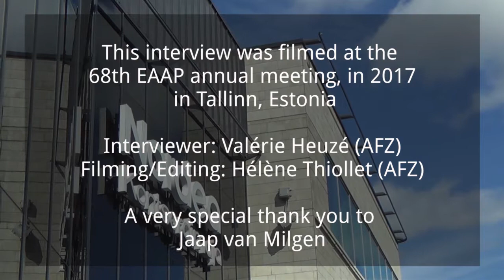What is Feed-a-Gene? A presentation by Jaap van Milgen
During the Feed-a-Gene stakeholder meeting held during the EAAP in Tallinn (August 2017), we filmed a series of 10 interviews of researchers associated with the project. In this first episode, coordinator Jaap van Milgen discusses the rationale, goals and expected impacts of the project.

The Feed-a-Gene Project has received funding from the European Union’s H2020 Programme under grant agreement no 633531.